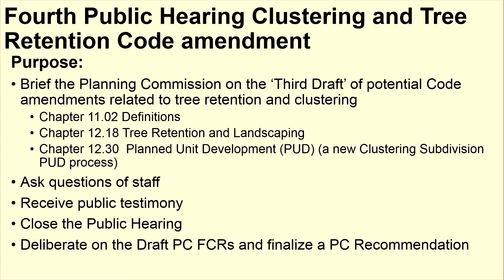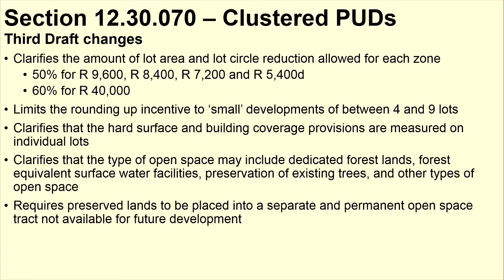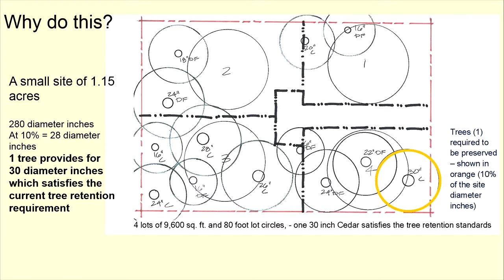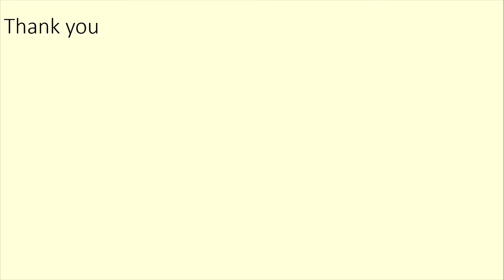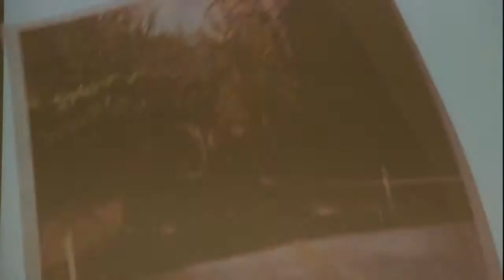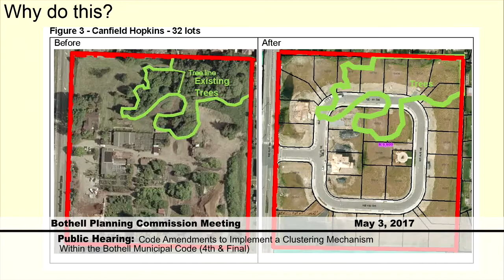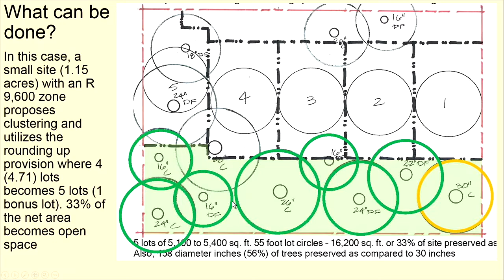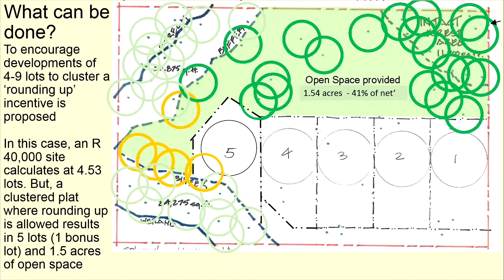May 3, 2017 Bothell Planning Commission Meeting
Public Hearing - 4th Meeting on Code Amendments to Implement a Clustering Mechanism within the Bothell Municipal Code